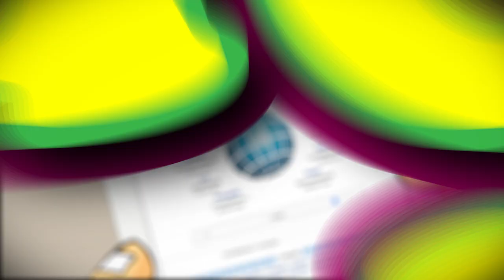Telepatía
Les presento a Angel, hijo de George en ¡Que Familia!